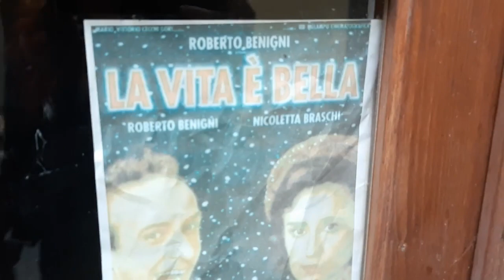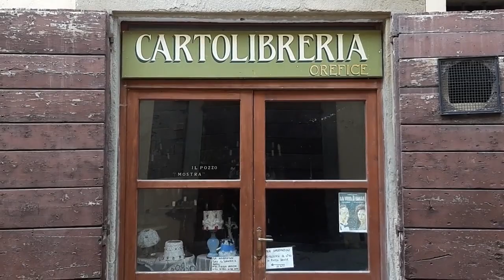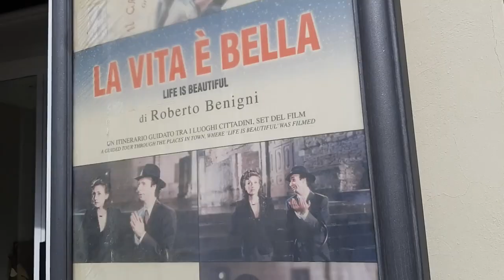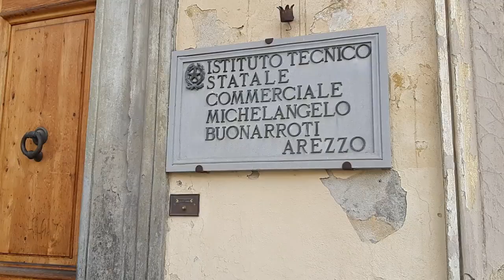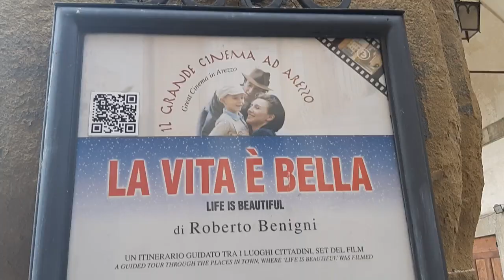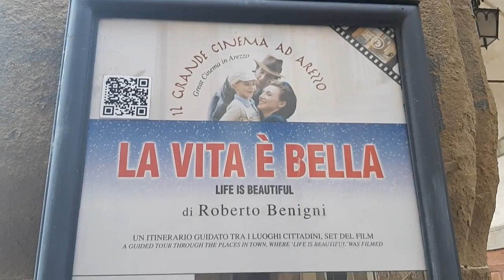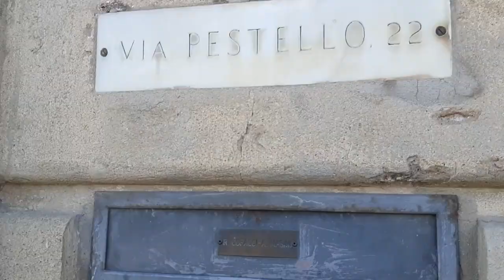La vita è bella (1997) Location del film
Le location del film La vita è bella (Life is beautiful) di Roberto Benigni con Nicoletta Braschi.
I luoghi dove è stato girato il film lavitaèbella robertobenigni movielocations viaggi cinema ❤️ Movie locations

💛 SUPER GRAZIE
Ti piace quello che faccio? Puoi supportarmi con i Super Grazie sotto i miei video!
Il ricavato verrà usato esclusivamente per il mio canale: viaggi per visitare i luoghi dei film e attrezzatura per migliorare la qualità dei video.

📙 Credits: /